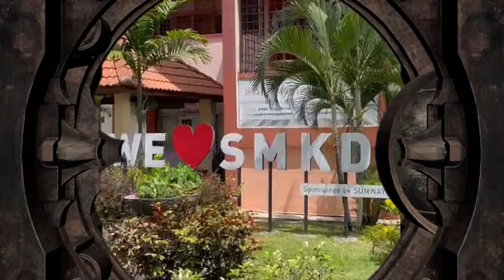Video Montaj Lagu Mulanya Disini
Background DJ Showtime SMK Damansara Jaya 2022